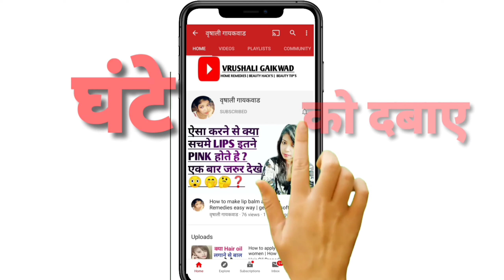मैजिकल वॉटर से स्कीन को करो ग्लोइंग,Magical Water for Glowing Skin,Get Fair & Glowing skin instantly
In this video :- मैजिकल वॉटर से स्कीन को करो ग्लोइंग,Magical Water for Glowing Skin,Get Fair & Glowing skin instantly

Hello Everyone I am vrushali and Today showed in this video Benifits of magical Water you can apply this magical water on your face Some Don't know what is Magical water and how to use magical water so guys we showed as a practical in video right way to apply magical water so watch full video and make your own magical water home remedies for your self so guys if you like this video please subscribe to channel and press the bell icon Thank you 😍

Covered Topics :-
1 ) मैजिकल वॉटर से स्कीन को करो ग्लोइंग
2 ) Magical Water for Glowing Skin
3 ) Get Fair  Skin and Glowing skin instantly
4 ) Magical water Home Remedies
5 ) Glowing skin Home Remedy
6 ) How to use magical water
7 ) Magical water kya hota hai
8 ) Ussage of Magical Water
9 ) Magical water benefits for skin and face
10 ) Magical Water ussage tips
11 ) Glowing skin
12 ) Skincare tips
13 ) How to buy magical water